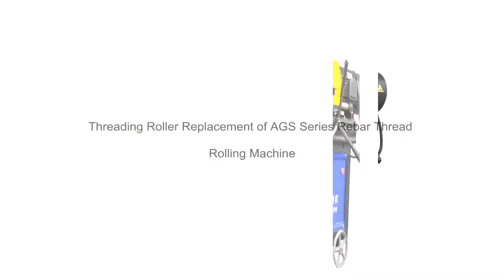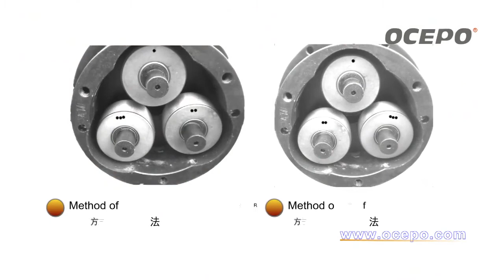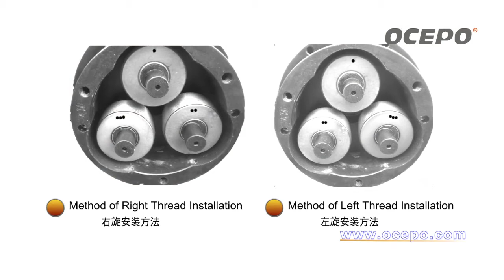Thread Rolling Machine